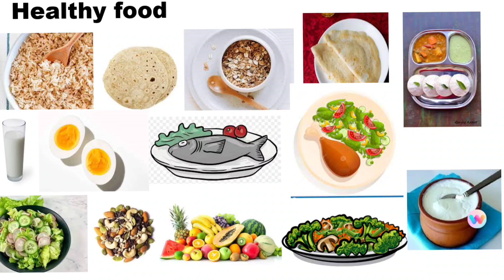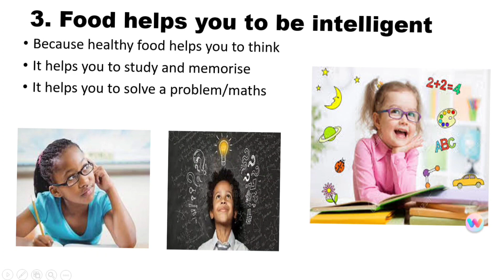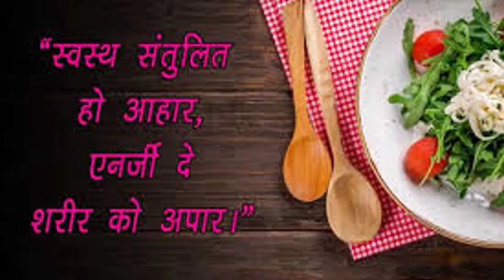Mount Carmel Central School Celebrates uniquely "Rashtriya Poshan Maah 2021"